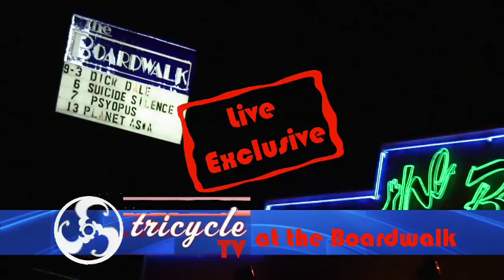Tricycle at "The Boardwalk"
the band triciycle performs at the boardwalk in Carmichael